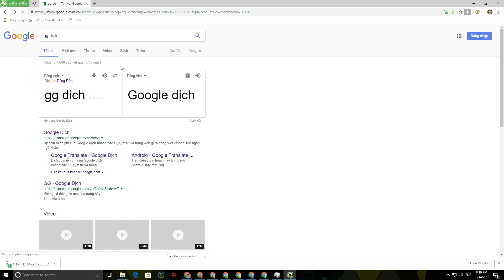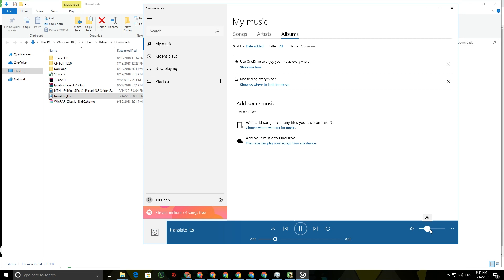HƯỚNG DẪN TẢI ÂM THANH CHỊ "GOOGLE" VỀ MÁY TÍNH!!!! | NIF CHANNEL (HD)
HƯỚNG DẪN TẢI ÂM THANH CHỊ GOOGLE VỀ COMPUTER!
Bên Mình Nhận Tất Cả Dịch Vụ Về Fb Ai Làm Vui Lòng Ibox Zalo: 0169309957 or 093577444 Để Hộ Trợ!!!
Ý chính video
0:00 Intro
0:06 Hướng Dẫn
1:35 Lời kết